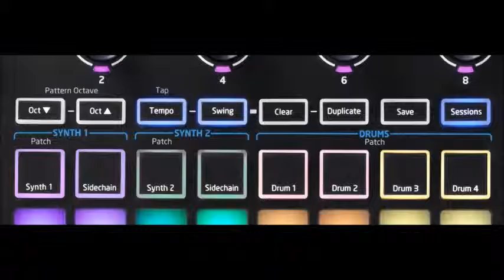Circuit Novation - Electro Switch